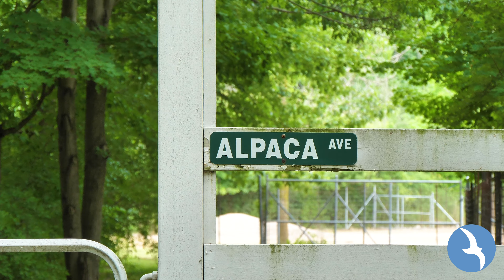Split Rock Farm - 1652 Ridge Rd N. Fort Erie, ON. - Sally Howard, DW Howard